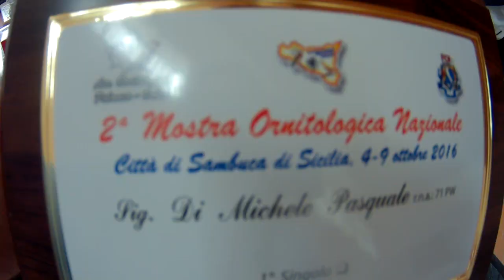Ho vinto nuovamente il CAMPIONE di razza alla mostra di Sambuca!